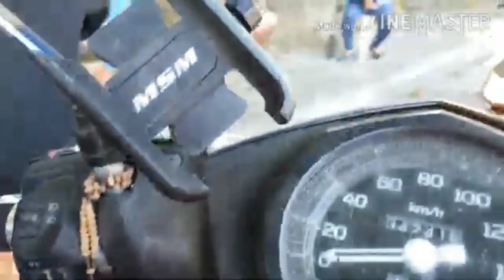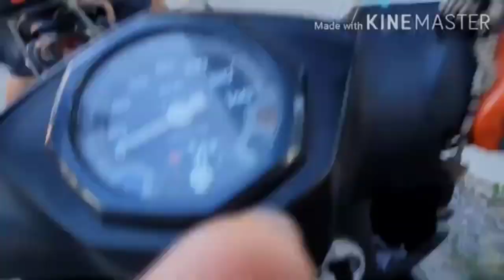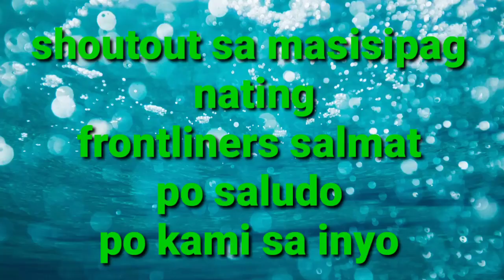kunting pameryenda para sa masisipag nating frontliners🍱